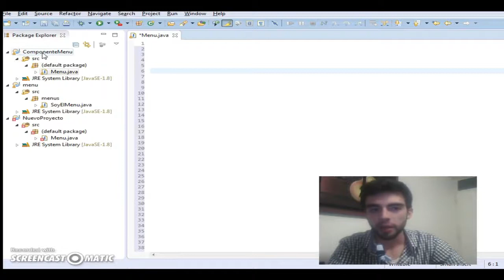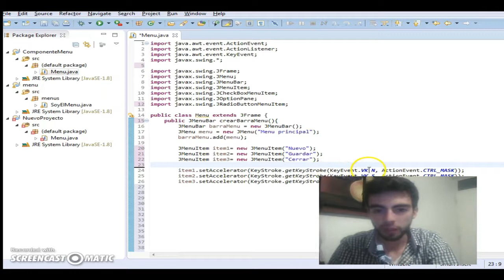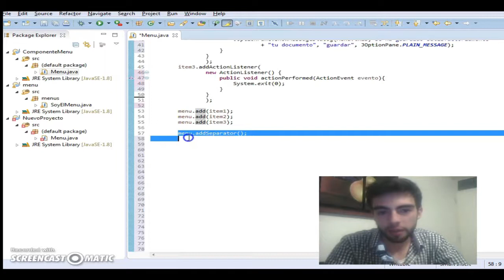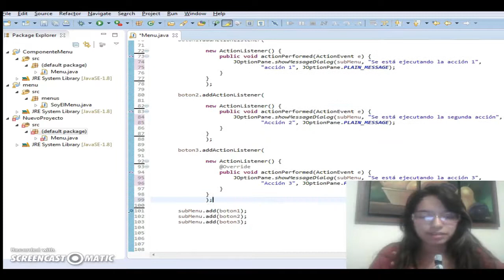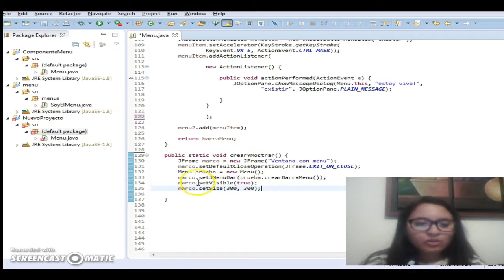13 Menu Java Programación orientada a objetos